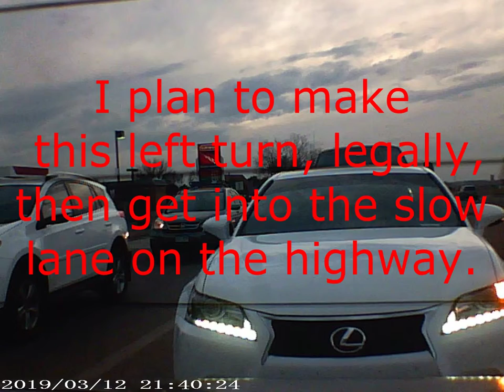Driving Fails #6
There are only a few things I should mention.
For the first "When Cities Fail" clip, I believe that this city should add an extra lane for people getting off the highway and turning onto the frontage road, which is what is pictured at this light in the clip. Possibly make it go straight as well? It has screwed me up from going straight in that third lane, since this road is 35. people have slammed their brakes, sometimes not utilizing their blinkers to make a turn. Not being able to get out of the way of flowing traffic to make their turn is, in my opinion, an impediment, not recognized by the city.

The third "When Cities Fail"- I was doing the speed limit of thirty five and came up on these two (gutter?) dips separating the crossing intersection. I scraped my bottom pretty harshly, catching air after. Was not happy afterwards. After this, my car started leaking oil, paying 10 dollars every week, to every other day and finally everyday. It ruined my already cancer filled car, so I sadly have to say goodbye to my maroon, 89 Lincoln Town car! :'(